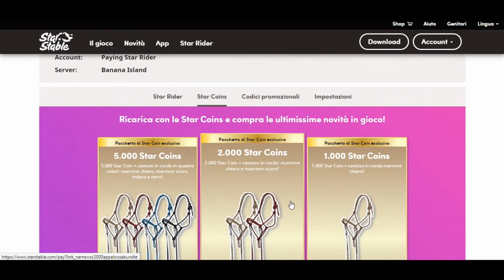SSO||COMPRO IL NUOVO APPALOOSA!/Andature + nuova acconciatura e outfit!||AdyTuttoFare StarStable🐴